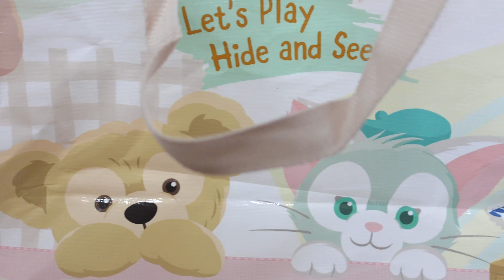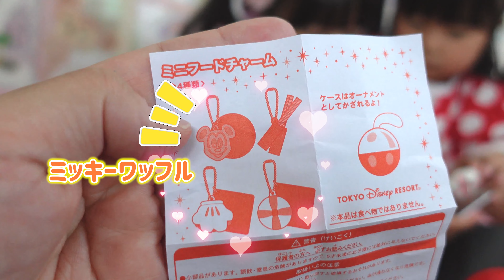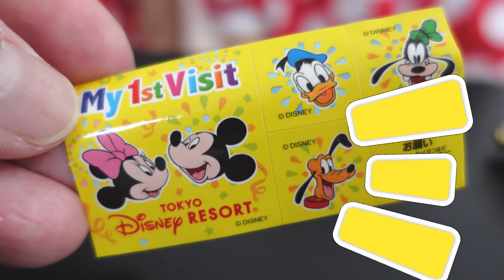まりちゃんいずちゃんミニーがディスニーランドおおみやげを大量に紹介するよ★ 可愛いトイカプセルはコンプリート出来るのか？ ディズニープリンセス 開封動画 コスプレ 姉妹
【効果音、BGM】
ポットサウンド